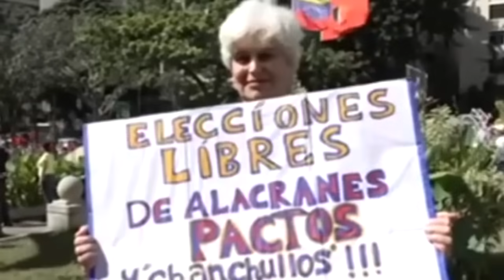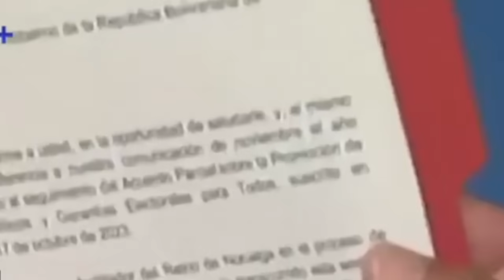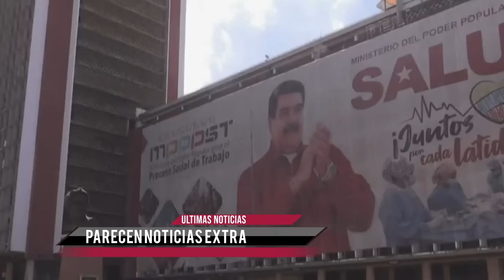Maria Corina candidata a PRESIDENTE de VENEZUELA reconocida por el MUNDO Maduro es ilegitimo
La unica candidata a PRESIDENTE de VENEZUELA reconocida por el MUNDO es Maria Corina Eleccion ALTERNA. Articulo 5 permite el derecho de la poblacion a cambiar al presidente.